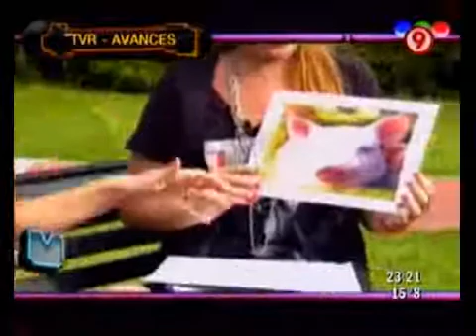TVR - Apertura (1ra parte) 03-04-10